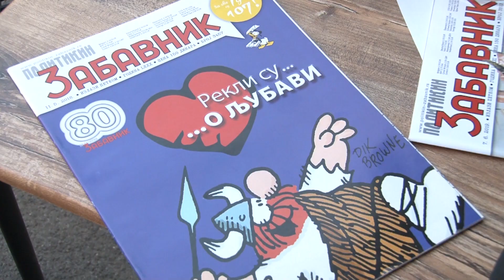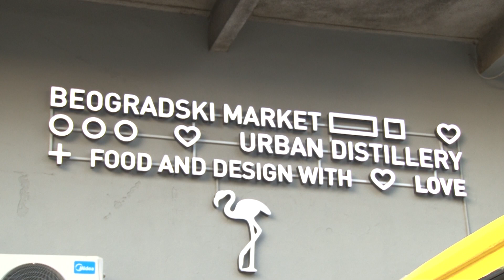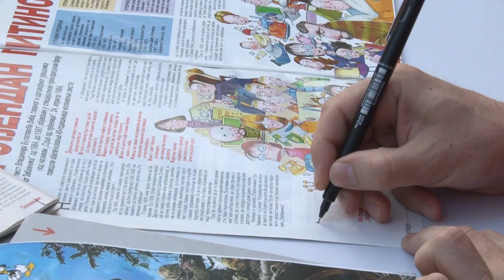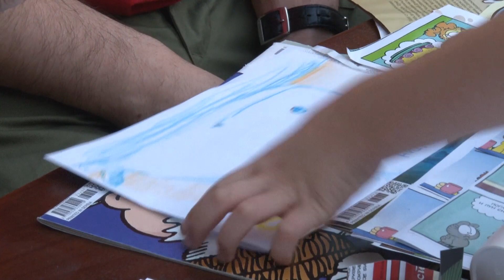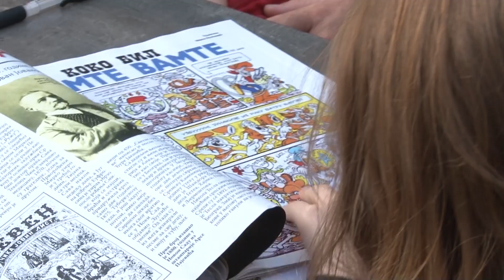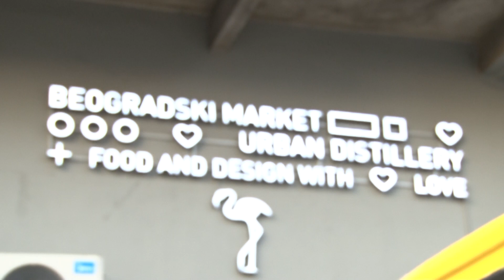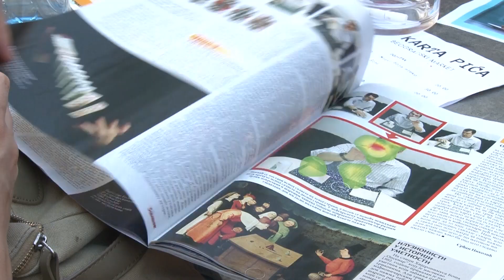DAN POLITIKINOG ZABAVNIKA